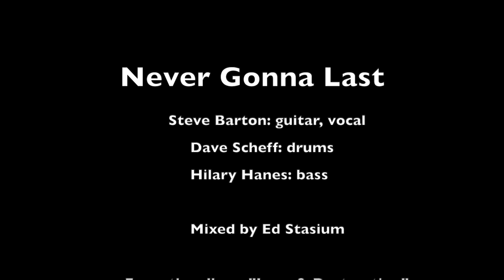Steve Barton - "Never Gonna Last"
"Never Gonna Last" - from the Steve Barton album "Love & Destruction".